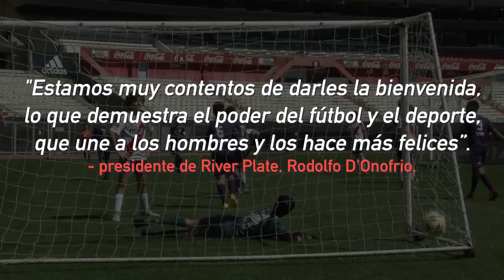Niños Tailandeses: de cueva inundada, al estadio de Buenos Aires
Un equipo de fútbol y su entrenador habían quedado atrapados el 23 de junio en la gruta de Tham Luang, en el norte Tailandia.

Los jóvenes pasaron nueve días en las entrañas de la gruta.

Sin embargo el domingo 7 de octubre, los 12 niños, sus padres y su entrenador fueron invitados para los Juegos de la Juventud, en Argentina.